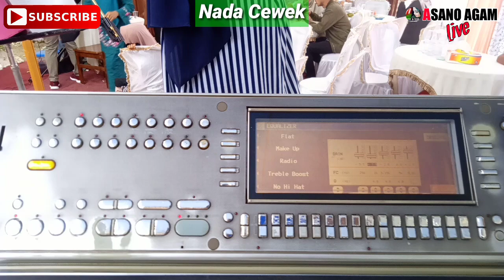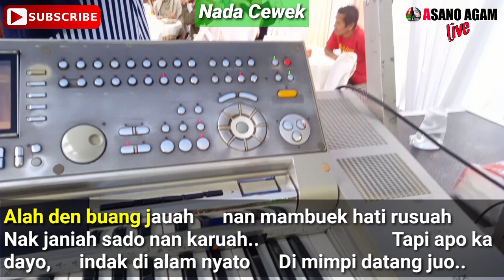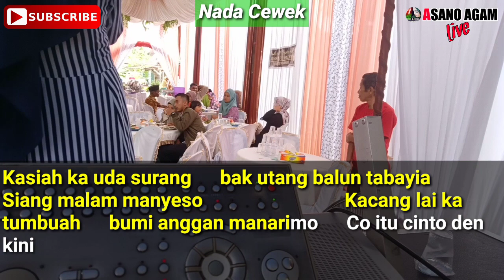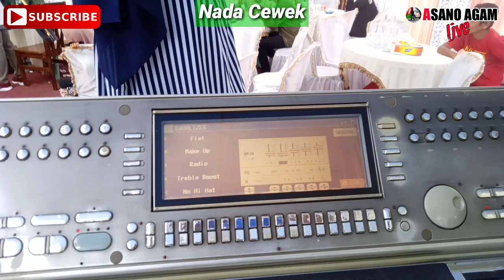karaoke lirik minang | Dimimpi datang juo Ratu Sikumbang - Nada cewek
ini merupakan rekaman live dan hanya untuk koleksi PRIBADI dan rekan sesama player orgen tunggal, kami mohon izin buat pemilik lagu ini
Cipt       :
Penyanyi :